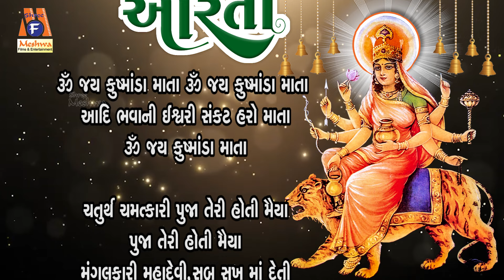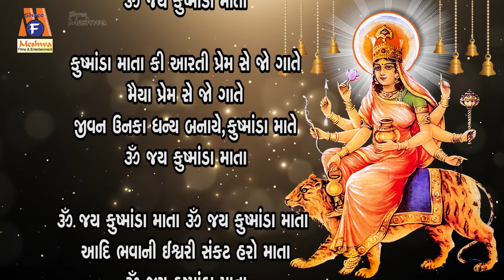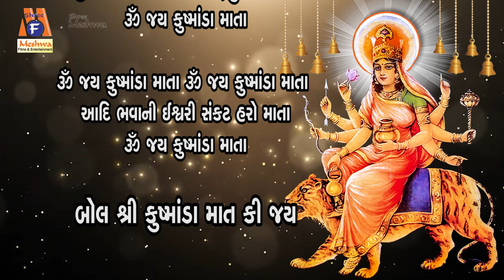Kushmanda Mata Ki Aarti | Lyrical | Gujarati Devotional Aarti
Presenting : Kushmanda Mata Ni Aarti | Lyrical | Ruchita Prajapati | Gujarati Devotional Aarti |

Audio Song : Kushmanda Mata Ni Aarti
Singer : Ruchita Prajapati
Lyrics : Rajesh Chauhan
Genre : Gujarati Devotional Aarti
Deity : Kushmanda Maa
Festival : Navratri
Label :Meshwa Electronics

ૐ જય કુષ્માંડા માતા ૐ જય કુષ્માંડા માતા
આદિ ભવાની ઈશ્વરી સંકટ હરો માતા
ૐ જય કુષ્માંડા માતા

ચતુર્થ ચમત્કારી પુજા તેરી હોતી મૈયા
પુજા તેરી હોતી મૈયા
મંગલકારી મહાદેવી , સબ સુખ માં દેતી

ચૌદહ ભુવન મેં નામના તુમ્હારી તુ હૈ તારણહાર
મૈયા તું હૈ તારણહાર
વેદ પુરાન ગાતે , મહીમા અપરંપાર

અષ્ટ  ભુજે મહામાયા સિંહવાહીની માતા
મૈયા સિંહવાહીની માતા
સંકટ હરતી માતા,તુ હૈ સુખ દાતા

અષ્ટ સિધ્ધિ નવ નિધી હાથો મેં તેરે માતા
મૈયા હાથો મેં તેરે માતા
સુમીરન તેરા જો કરે , સબ સુખ હૈ પાતા

કુષ્માંડા માતા કી આરતી પ્રેમ સે જો ગાતે
મૈયા પ્રેમ સે જો ગાતે
જીવન ઉનકા ધન્ય બનાયે કુષ્માંડા માતે

બોલ શ્રી કુષ્માંડા માતા કી જય